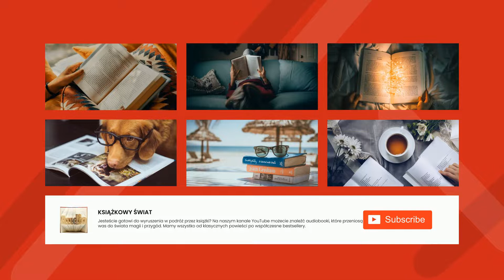O miłości (Próżno uciec, próżno się przed miłością schronić...)- Jan Kochanowski | Audiobook Całość!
O miłości to poemat napisany przez wybitnego polskiego poety, Jana Kochanowskiego. Jest to jedno z najbardziej znanych dzieł Kochanowskiego i jest uważane za jedno z jego najlepszych dzieł.

Treść poematu skupia się na temacie miłości i miłosnego trudu. Poeta wyraża swoje uczucia i przemyślenia na temat miłości, wyrażając swoje uczucia wyjątkowej, pozytywnej emocji. Kochanowski używa pięknego i obrazowego języka, aby oddać swoje uczucia.

Poeta rozpoczyna swój poemat od stwierdzenia "Próżno uciec, próżno się przed miłością schronić...", które uosabia jego przekonanie, że miłość jest wszechobecna i nie można jej uniknąć. Poeta pokazuje, że miłość może zbudować wspaniałe relacje, jednak również może przynieść cierpienie i ból.

Poemat jest często cytowany, ponieważ odzwierciedla prawdziwe uczucia i pragnienia ludzi w zakresie miłości. Uczucia i myśli przepełnione w poezji Kochanowskiego są wciąż aktualne i mogą być odczytywane i interpretowane na wiele różnych sposobów.

Jan Kochanowski był jednym z najważniejszych polskich poetów renesansu. Urodził się w 1530 roku w Sycynie w województwie sandomierskim. Uczył się w Szkołach Jagiellońskich w Krakowie, a następnie studiował na Uniwersytecie Krakowskim. Jego twórczość literacka jest bardzo ważna dla polskiej literatury, szczególnie dla poezji. Jego najważniejsze dzieła to "Treny", "Pieśni" i "Fragmenty". Uważany jest za prekursora polskiego oświecenia. Zmarł w 1584 roku w Lublinie. Jego twórczość miała wielki wpływ na kulturę polską, a w szczególności na literaturę. Był symbolem polskiej renesansowej poezji.